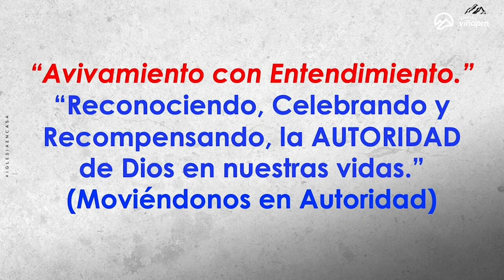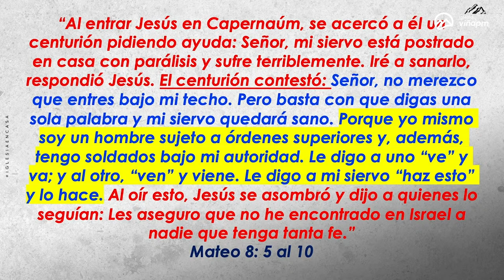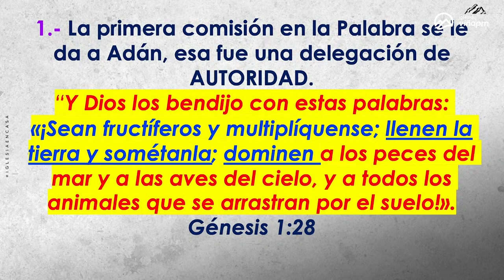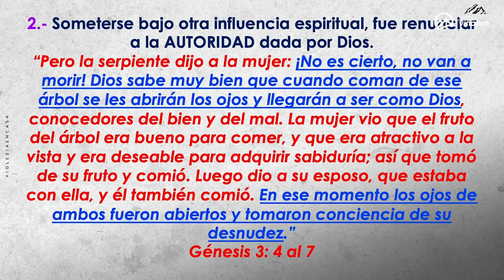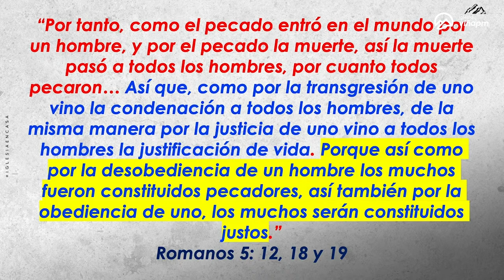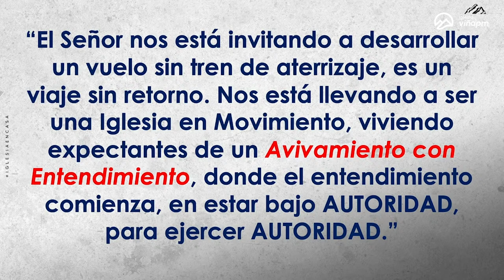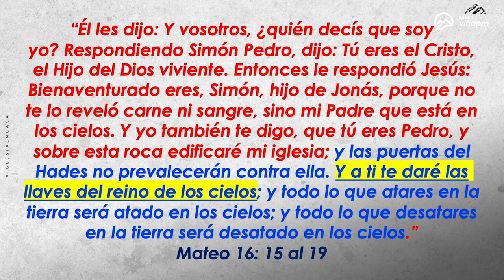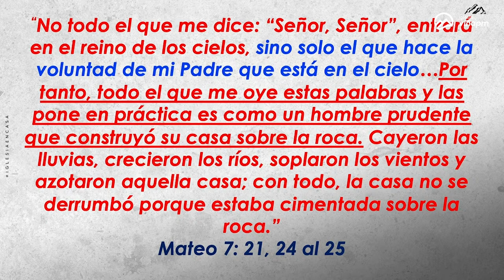Prédica “Reconociendo, Celebrando y Recompensando, la AUTORIDAD de Dios en nuestras vidas."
Prédica Pr. Jairo Quinteros R.   I  Domingo  11 de Febrero 2024